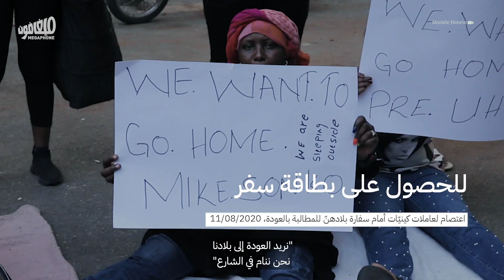Sierra Leonean workers - we're free, hope you're next|العاملات السيراليونيّات - نحنا فلّينا, عقبالكن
بعد أشهر من الانتظار، العاملات السيراليونيّات يودّعن نظام الكفالة. وفي طريقهنّ إلى المطار، يوجّهن رسالة لزميلاتهنّ

After months of waiting, Sierra Leonean workers say their goodbyes to the Kafala system. As they leave to the airport, they send a message to their colleagues